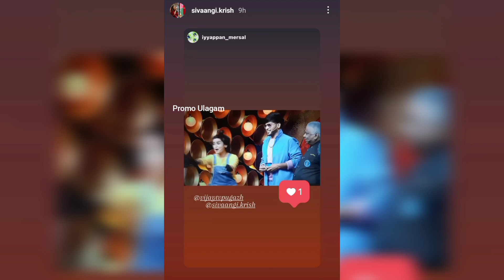Oru😱😨 vazhiya😇💖 unmai🥰🙏 veliya😍💙 vanduruchu! 💝🙈 Shivangi💞 Ashwin💜 Latest Instagram❤ Stories